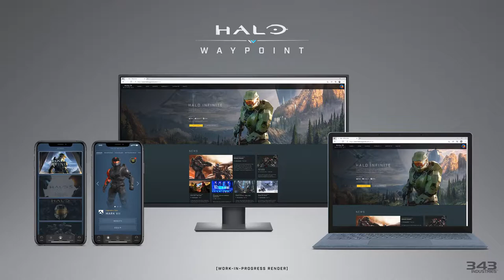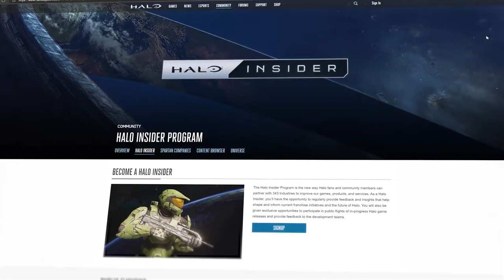Halo Infinite Multiplayer Gameplay Overview | Trailer BREAKDOWN DEEP DIVE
Today we take an in depth look at the newest Halo Infinite Multiplayer gameplay trailer showcasing customization, big team battle, Seasons, battle passes, free to play aspects, personal AI, and of course NO LOOT BOXES! HALO INFINITE HYOE BABY LETS GO!!